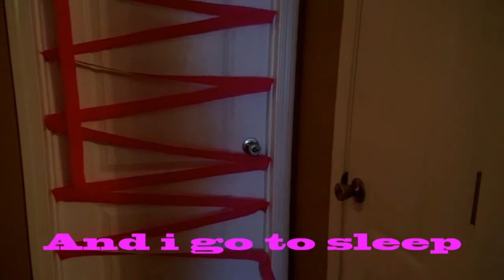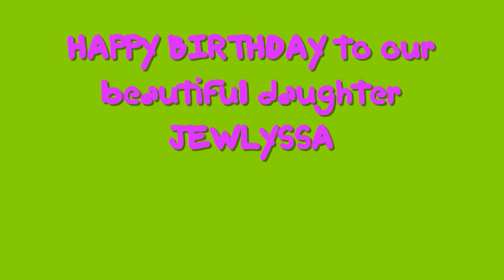JEW'S BIRTHDAY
We celebrate Jew's 5th Birthday. I make a strawberry lemonade cake and we traumatize our child with silly sting to the face! It was all done in LOVE!!!